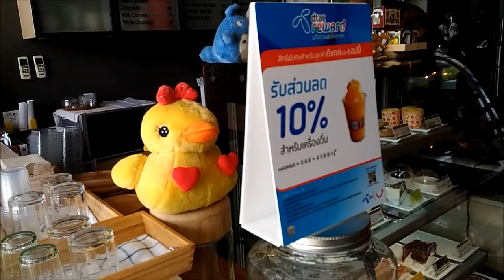THE STORY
coffee . tea . bakery